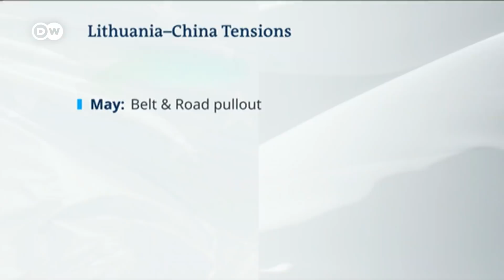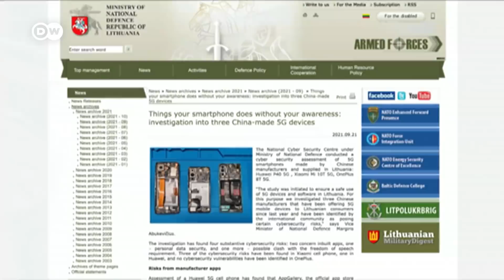China's anger against Lithuania: What does it mean for the EU? | DW News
A diplomatic spat between China and Lithuania has become a test case for how the European Union intends to deal with Beijing.
China has downgraded diplomatic ties with Lithuania and recalled its ambassador after Vilnius allowed Taiwan to open its de-facto embassy there.

China regards Taiwan as a breakaway province and countries that establish relations with the island, soon find themselves at the receiving end of Chinese anger.
What does this anger against Lithuania mean for larger European engagement with China and how did we get here?